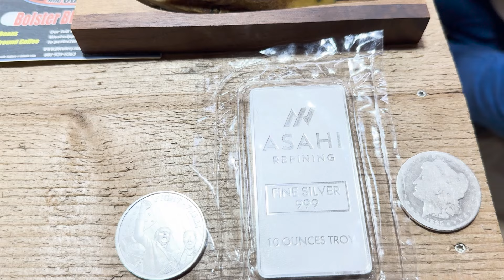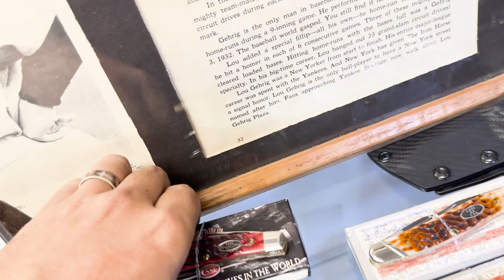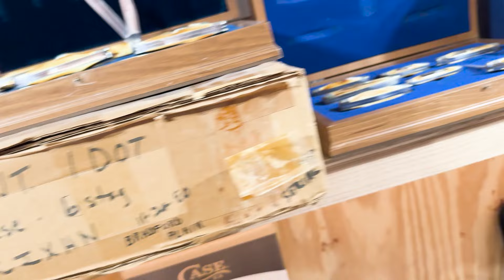19 Sep 2024 - Knife Auction Preview & Cobratec Giveaway! Bear & Son, Case, Buck, GEC, Queen, K-Bar.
Welcome to this week's pre-auction knife preview. This week we're giving away a Cobratec Ryker Automatic open pocketknife! Really nice everyday carry pocketknife. As always if you're new to the channel welcome! Please read the rules to be entered into the giveaway: 1. Leave a comment Example: "Prize Me" on this video. 2. Send an email to , include your YouTube Handle/Name If you’ve already entered previously an sent the required email then just leave a comment on the video. 3. We will stop taking entries at 9:00 PM CST, Wednesday night. 4. Winner will be announced at 7:30PM CST Thursday during our Live Auction. You Don't Have to be present to win. 5. 6. We’ll contact the winner using the provided email to arrange shipping. 7. We only ship to the USA. Sorry guys, shipping knives overseas is problematic due to customs. 8. The Winner will also be shown during the Live Auction Highlights video which is typically released on Saturday. beginning of the video. 9. Sorry folks, please don't request substitutions, trades, credit, or cash. 10. We will also make every attempt to come back and post the winner's name here in the description and replay to winner's original comment. 11. We will not request any information from you nor ask you to send us a cent via the comment section. Don’t get Scammed! Thank you so much for hanging out with us, we wouldn't be anything without you. Good Luck!

Deep South Cutlery - Good Times & Great Knives!